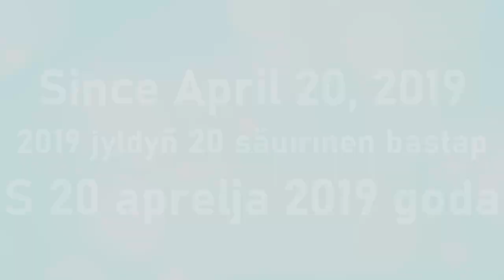TBRF&MVE5236's "Telavision 6.0" Logo-Graphic (01.08.2024)